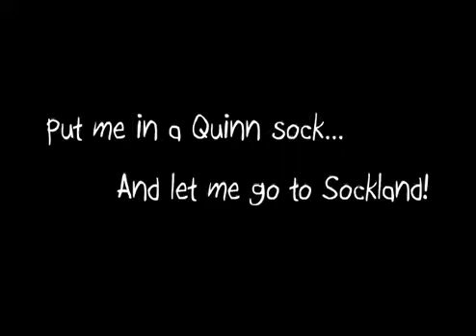Joe Goes To Sockland